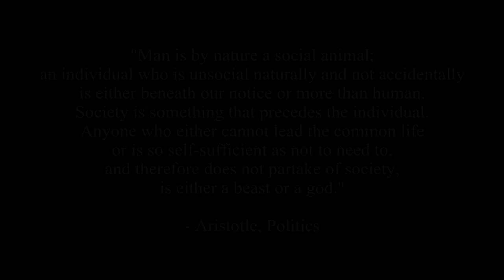Zoon Politikon II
Video art.

"Man is by nature a social animal; an individual who is unsocial naturally and not accidentally is either beneath our notice or more than human. Society is something that precedes the individual. Anyone who either cannot lead the common life or is so self-sufficient as not to need to, and therefore does not partake of society, is either a beast or a god. "
― Aristotle, Politics